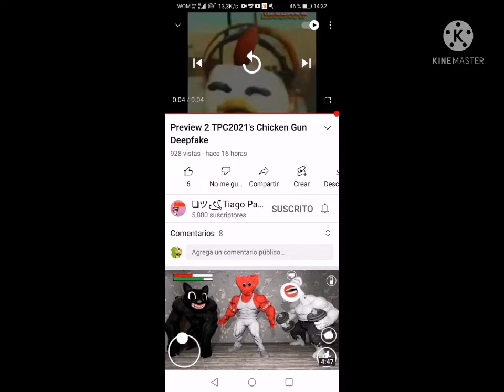11 de agosto de noviembre 8